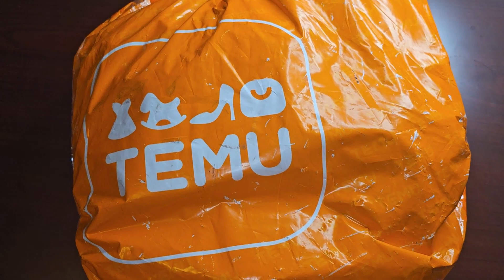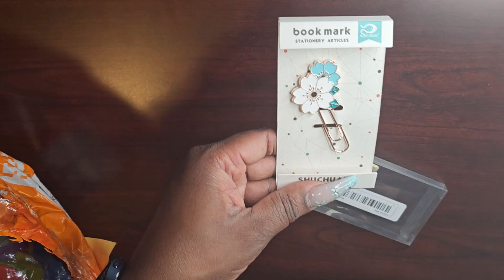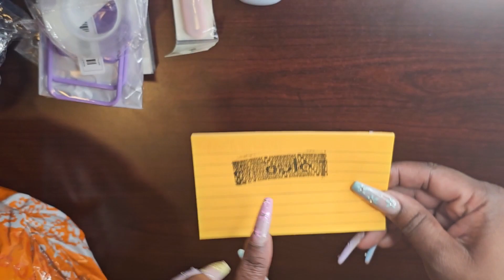TEMU HAUL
HEY YALL HEYY!!!

OMG YALL, TEMU DUN GOT ME LOL. LORD YA GIRL BEEN UP AND DOWN THAT TEMU SITE GETTING ME SOME RANDOM PLANNER AND STATIONARY ITEMS AS WELL AS A FEW OTHER RANDOM GOODIES.

COME JOIN ME AS A GO THROUGH EVERYTHING, GET MY REAL REACTIONS TO THE STUFF I BOUGHT. THE REAL QUESTION IS WHY IS MY BAG SO BEAT UP THO!? IM JUS SAYN, ION LIKE THAT.